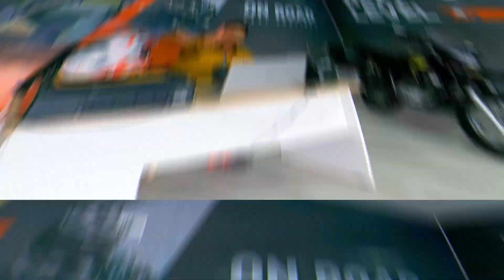ENTRE MOTEROS #34 || HABLANDO CON JOHN EL TÍO RIDER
Hoy vamos a hablar sobre la  que ingresó al mercado hace muy poco. Vamos a conocer su potencia, torque, velocidad máxima, consumo, precio y mucho más. Así mismo, sus puntos a favor y en contra si estas planeando adquirirla.

Precio estimado $